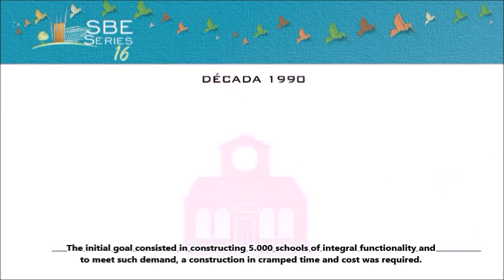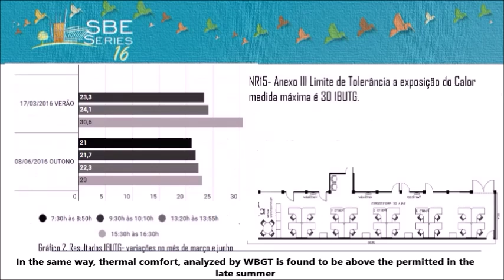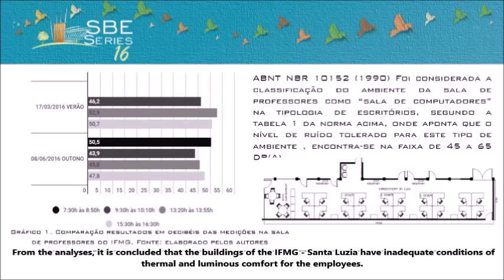SBE16 Analysis of the acoustic, thermal and luminous performance at the Instituto Federal de MG.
Analysis of the acoustic, thermal and luminous performance at the Instituto Federal de MG.

The architect João Filgueiras Lima participated in the 1990s, in the project known as the Centro de Atenção Integral à Criança e ao Adolescente (CIACs) (Integral Care Center for Children and Adolescents), where he designed buildings taking into account his concern with environmental comfort. Currently the campus of the Instituto Federal of Minas Gerais- Santa Luzia (Federal Institute of Minas Gerais- Santa Luzia), occupies some of these buildings. Despite the architect’s concern with environmental comfort, the campus employees report dissatisfaction with the thermal, luminous and anthropometric comfort inside the buildings. Thus, this project aims to study and understand such issues by using as a method the application of questionnaires and measurements with the decibel meter, light meter, anemometer equipment and WBGT on the institution’s work environments. Twenty environments are being analyzed. The analysis of the teacher’s lounge is presented in this document, where measurements are compared to rates established by the norms relevant to this work. The lighting of this environment is inadequate and the thermal comfort exceeds the rates (WBGT) recommended for such an environment. But the level of noise and the wind speed are in accordance with the norms. Anthropometric measurements have not yet been done and the results presented are consistent with the measurements done during the seasons of summer and autumn of 2016.